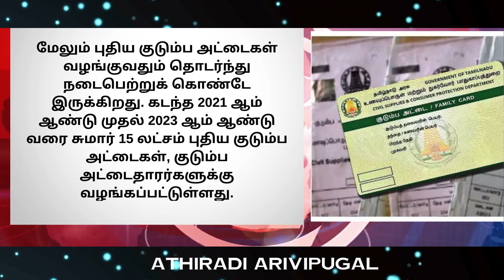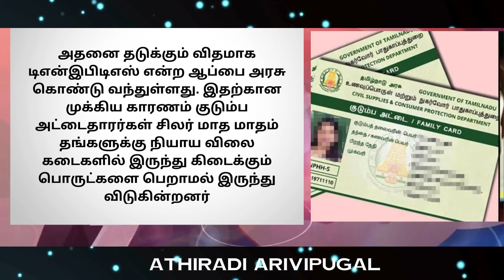ரேஷன் அட்டை உள்ளவர்களுக்கு 3 முக்கிய தகவல் | tn new rationcard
ரேஷன் அட்டை உள்ளவர்களுக்கு 3 முக்கிய தகவல் | tn new rationcard | rationcard tngovt | ATHIRADI ARIVIPUGAL - அதிரடி அறிவிப்புகள்

old ration card new ration card
6 no form for ration card online
ration card smart card maharashtra
ration card smart card print
old ration card new smart card
8 no form for ration card online
how to apply old ration card to new ration card
how to apply for new ration card in tamil
how to apply for ration card online in tamilnadu
how to apply for ration card in tamilnadu
ration card online apply mahaonline
new ration smart card apply online